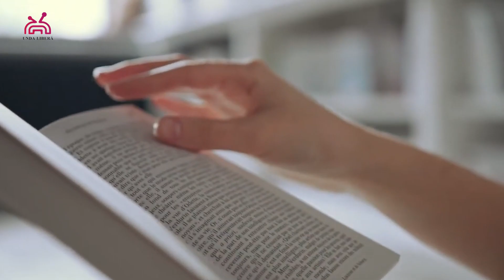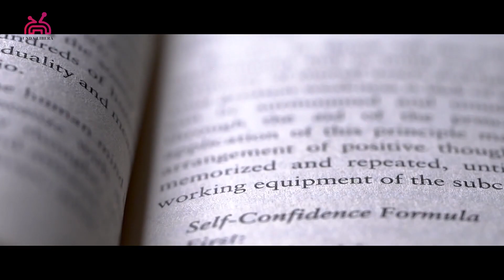21 februarie - Ziua Internațională a Limbii Materne